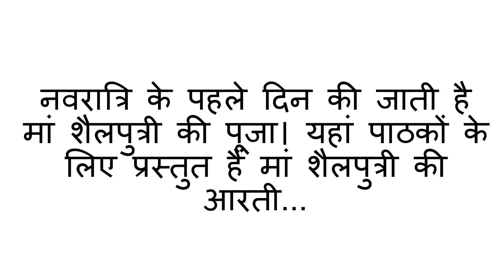नवरात्रि की पहली देवी माँ शैलपुत्री की आरती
नवरात्रि का प्रथम दिन माँ शैलपुत्री की कैसे करें पूजा जानिए मंत्र और स्त्रोत ,
नवरात्रि का पहला दिन देवी माँ शैलपुत्री की कथा
शारदिये नवरात्रि 2019 करें माँ देवी को को इन नव रंगों से प्रसन्न
amavasya 2019 date and time
navratri shubh muhurat
navratri shubh ratri
navratri sthapana 2019
navratri sthapana kab hai
navratri 2019 september
shardiya navratri 2019
shardiya navratri 2019 kalash sthapana time
shardiya navratri 2019 puja vidhi
navratri 2019 date in india calendar
navratri 2019 puja vidhi in hindi